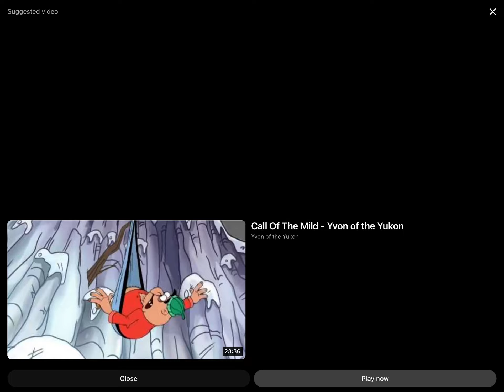Diva (1996, Asia Version)